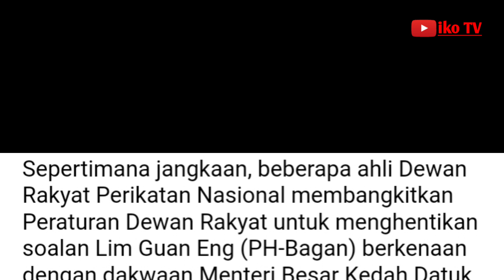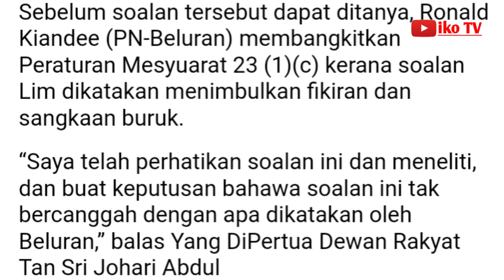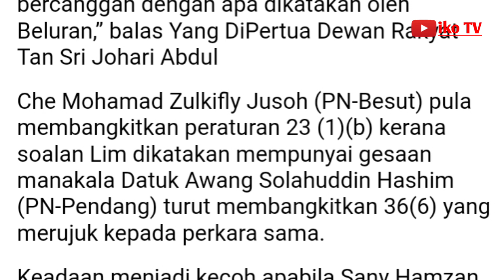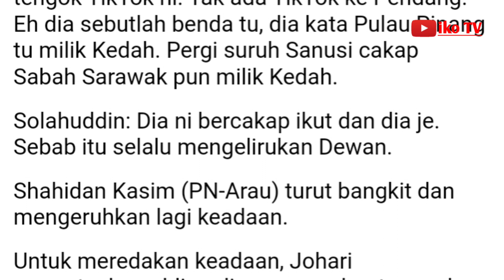Dewan Rakyat kecoh, PN guna peraturan mesyuarat pertahan Sanusi